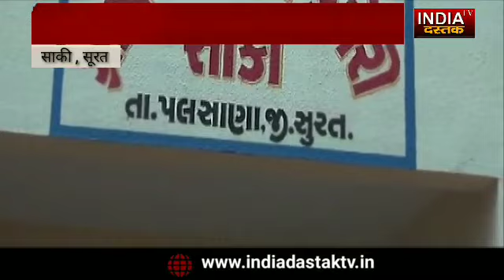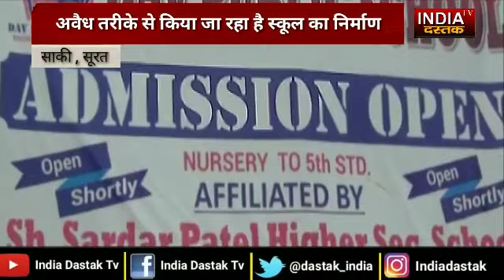नियम कानून की धज्जियां उड़ाकर । साहब कर रहे है अवैध निर्माण । INDIA DASTAK TV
सूरत जिला मुख्यालय से करीब 20 किलोमीटर पर बसा पलसाना में साकी गाँव का यह श्रीजी रेजिडेंसी सोसायटी है । जहां के लोगो ने कलेक्टर, कमिश्नर और मुख्यमंन्त्री तक को भेजे आवेदन में आरोप लगाया है कि पलसाना के साकी गांव  में एक स्कूल का निर्माण अवैध रूप से किया जा रहा है लेकिन दुर्भाग्य है इनलोगो की बात कोई सुनने को तैयार ही नही होता!
 मकान मालिक द्वारा ऐसी धमकी देने से एक सवाल जरूर उठता है क्या इस इमारत के दबंग मालिक के पीछे किसी बड़े नेता या अधिकारियों का हाथ है। या फिर दबंग मालिक पैसे के नशे में इतना चूर हो चुका है कि उसे इस बात का बिल्कुल अंदाजा नही है कि जब सरकार का बुलडोज़र चलता है तो अच्छे अच्छे करोड़पति बाबू की सिट्टी पिट्टी गुम हो जाती है।